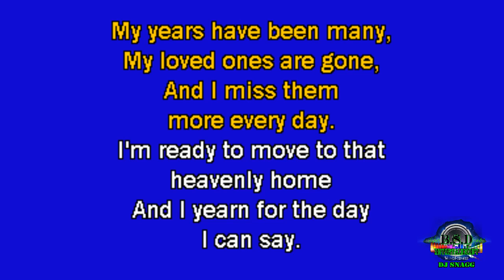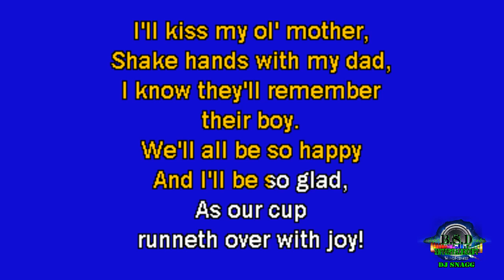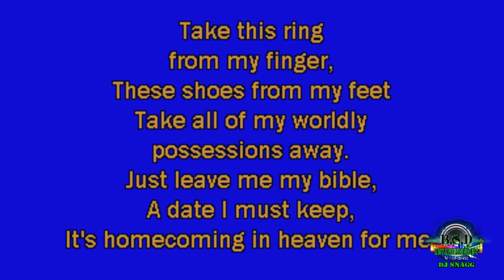DSK087 - George Jones - Homecoming In Heaven [KARAOKE]